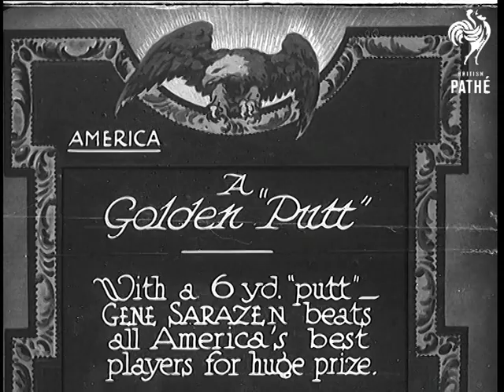A Golden "Putt" (1931)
Full title reads: "America. A Golden 'Putt'. With a 6 yd. putt - Gene Sarazen beats all America's best players for huge prize."

La Gorce Country Club, Miami Beach, Florida - United States of America (USA).

MS of Walter Hagen of All-American team drives off from the golf tee. Shots of Johnny Farrell driving.

Shots of golfers putting on green. Gene Sarazen holes a long putt to great acclaim from watching crowd.

Gene is presented with cheque and winner's plate.
 FILM ID:767.09